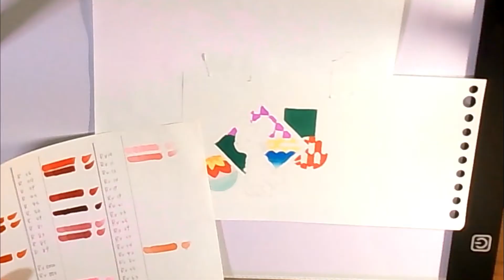【イラスト】明けましておめでとうございます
昨年は計５本投稿でしたが、今年は月に一度は動画をアップしていきたいと思います。絵も動画もまだまだ手探り状態ですが、どちらもスキルアップしていけるよう精進していく年にしたいと思っております。ゆっくりまったりのんびり、好きな事を好きな時に形にしていければと思いますのでどうぞ、よろしくお願いいたします。

　　雑貨など、色々
●BOOHT(momijiusagi.booth.pm)
　　マステ中心に、

曲お借りしております